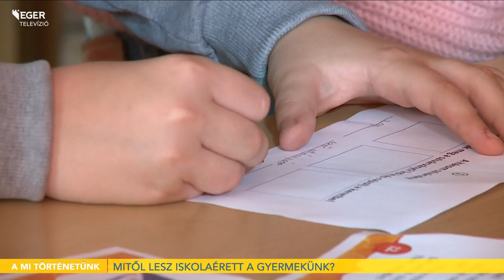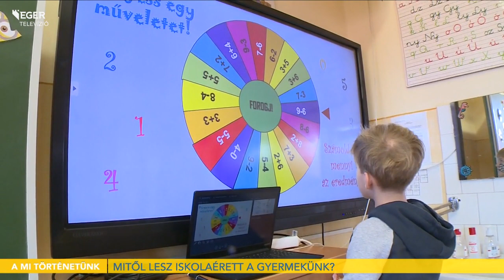Mitől lesz iskolaérett a gyermekünk? - 2022.10.03.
A kisiskolás gyerekek szülei már tudják, hogy milyen nehézségeket rejt magában az óvoda és az iskola közötti átmenet. Ebben a témában tartott nemrég előadást Gál Judit a Kutatók Éjszakáján. Többek között erről, illetve az esemény pedagógiai programszervezéséről beszélgetünk Gál Judittal.